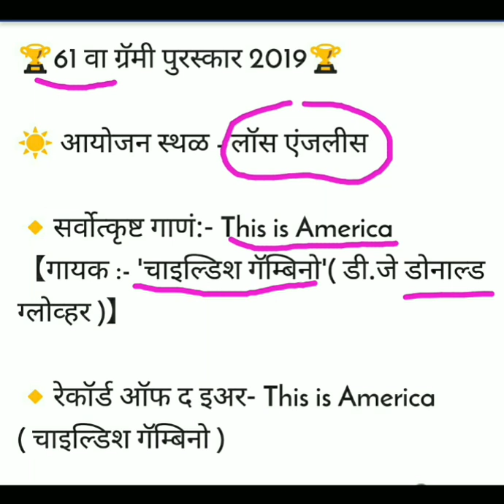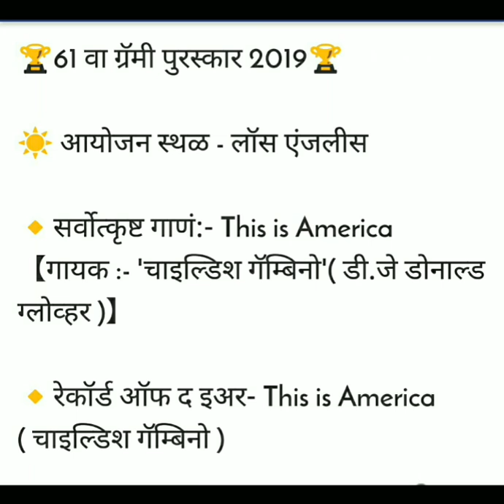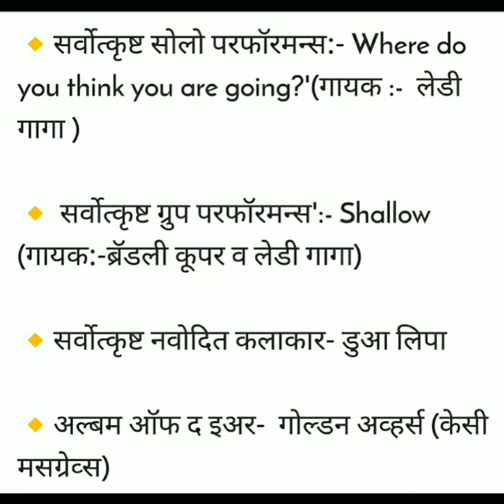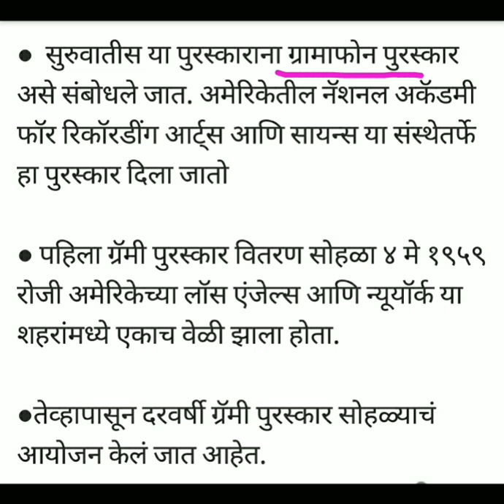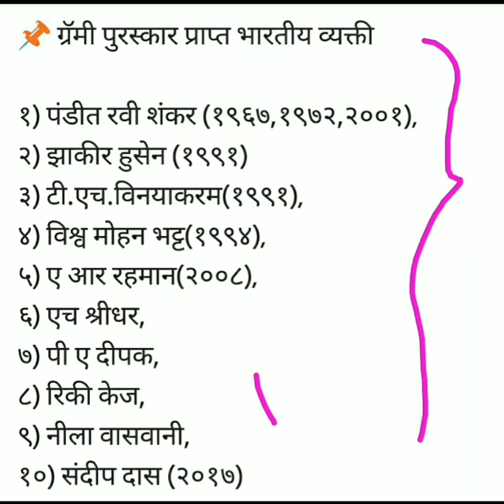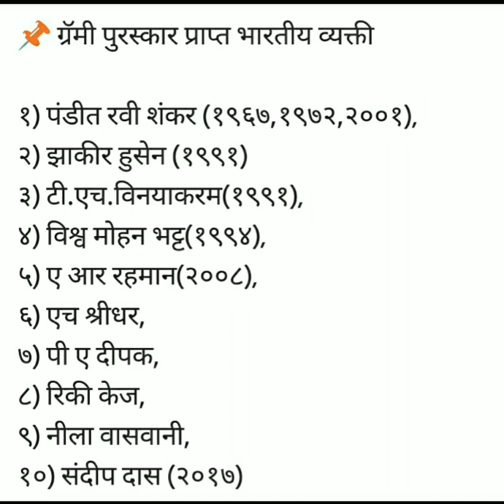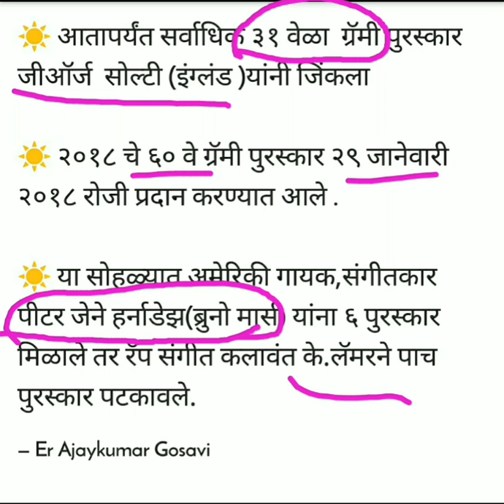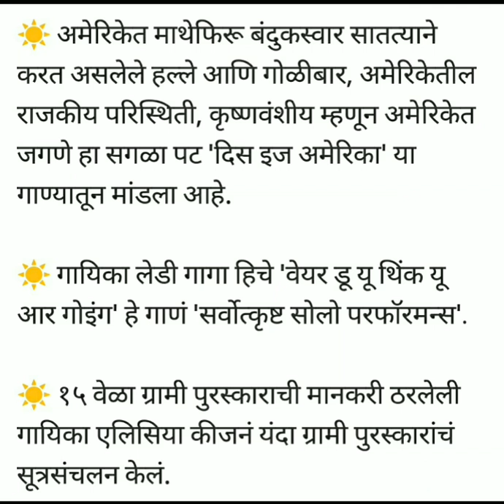महत्वाचे पुरस्कार भाग 1 आणि || कम्बाइन पूर्व साठी उपयुक्त